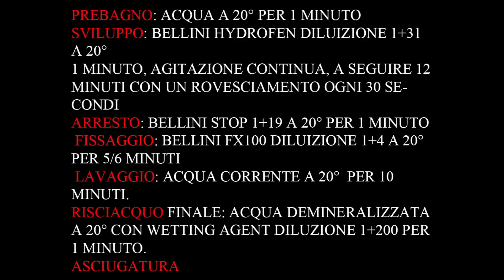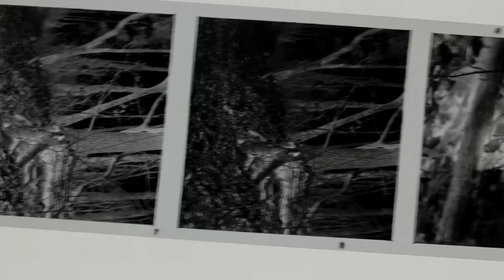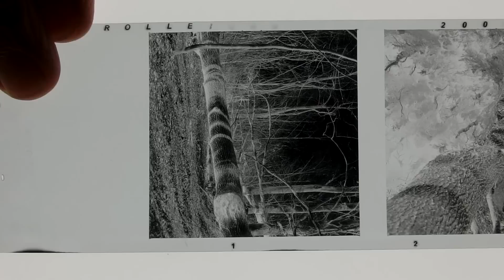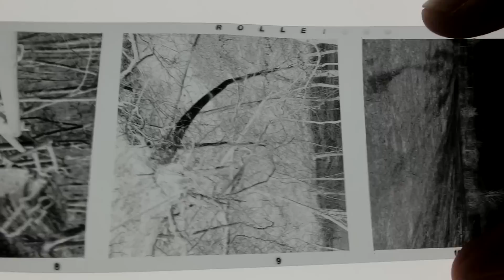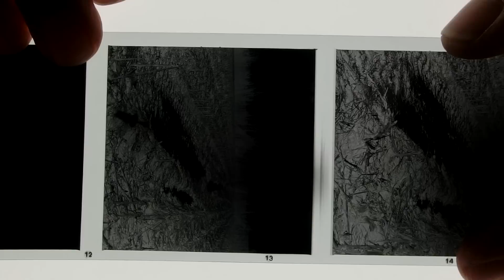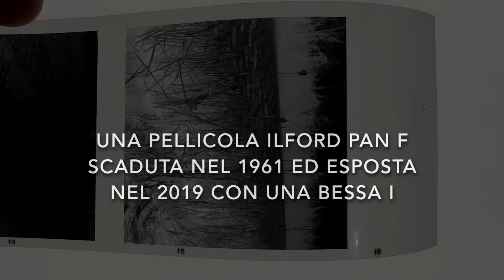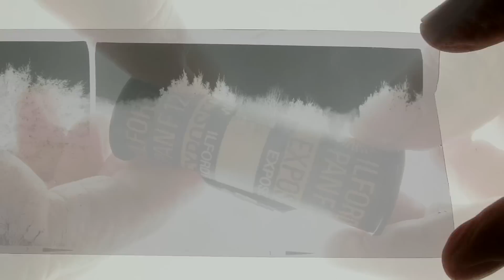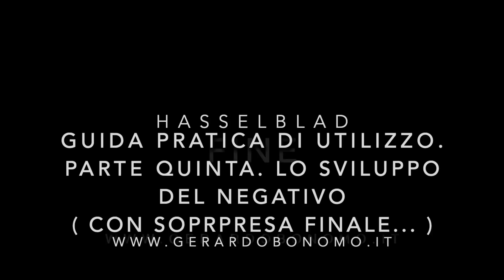Hasselblad - Guida pratica di utilizzo - Lo sviluppo del negativo ( con sorpresa finale ... !)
Siamo arrivati alla quinta e ultima parte del mio lavoro su Hasselblad: lo sviluppo delle pellicole esposte. Il risultato, prevedibile, è stato ottimo, sia per il tipo di fotocamera utilizzata, che per il modo di utilizzo e il processo di sviluppo. E c'è una sorpresa finale!

Grazie.